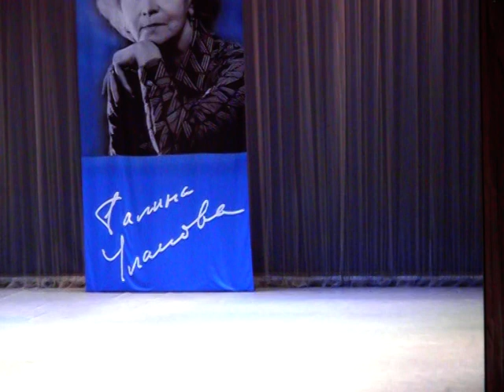Ksenia Zhiganshina (14 age ballerine). Teachers: Petrova, Kuramshin. Kitri. variation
Vladislav Kuramshin's Academy of Classical Russian Ballet
I Ulanova's ballet Competition.
III тур Всероссийского конкурса артистов балета им. Г.С. Улановой в Красноярске. Вариация Китри из балета Минкуса "Дон Кихот"
Ksenia Zhiganshina (14 age ballerina). Teachers: Petrova, Kuramshin. Kitri variation from the ballet Don Quixote